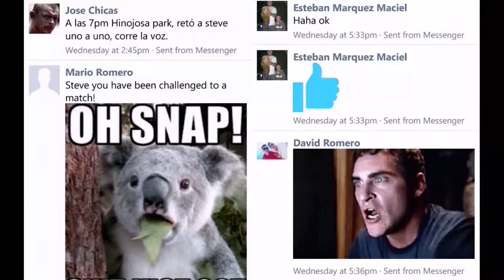Handball 10/29/15 Eduardo Challenges Steve!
Eduardo challenged Steve 1v1 in a match of handball!